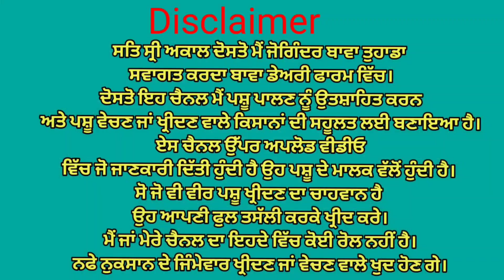ਤਿੰਨ ਨਗ ਵਿਕਾਉ👌Bawa dairy farm